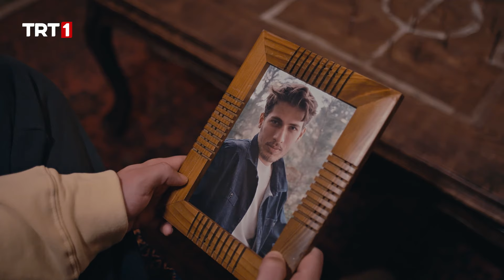Yasin’in Ersin özlemi - Bir Sevdadır 3. Bölüm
Bir Sevdadır 3. Bölüm Özeti:

Yeşil'in çocuklarının velayetini Bıçakçı ailesine verip vermeyeceği merak konusuyken, Cenap Ağa'nın Mardin'den İstanbul'a gelip İshak Ali Bıçakçı’dan Yeşil’i almak istemesiyle olaylar iyice karmaşık bir hal alır.

Yeşil, çocuklarını ve kendisini Cenap Ağa'dan koruyabilecek mi? Tufan’ın Yasin Bıçakçı ve ailesi hakkındaki gizli planları nedir?

Yapımcı: Mehmet Bozdağ
Senaryo: Mehmet Bozdağ, Özlem Aybek, Zümrüt Karaduman, Emre Saraçoğlu
Yönetmen: Günay Günaydın
Oyuncular: Feyyaz Şerifoğlu (Yasin), Sude Zülal Güler (Yeşil), Ekin Mert Daymaz (Tufan), Sinan Tuzcu (İshak Ali), Sinem Uslu (Gülender), Doğukan Polat (Ünal), Merve Şeyma Zengin (Ayça), Ekin Aksoy (Menevşe), Ahmet Yenilmez (Rıza Dayı), Hakan Karsak (Engin), Seray Gözler (Boncuk Nine), Yağmur Başkurt (Rukiye), Bala Atabek (Cemile), Muhammed Cangören (Cenap Ağa), Nilüfer Kılıçarslan (Hasret), Atlas Önel (Ersin), Noyan Uzer (Ufuk), Sidar Tublek (Aliço), Şebnem Dokurel (Lamia), Burak Can Aras (Dilaver), Ali Berk Reşitoğlu (Orhan), Fırat Kaya (Sedat), Tülin Ayhan (Sultan), Hazal Tektaş (Boncuk Çocuk), Selim Gürel (İshak Çocuk)